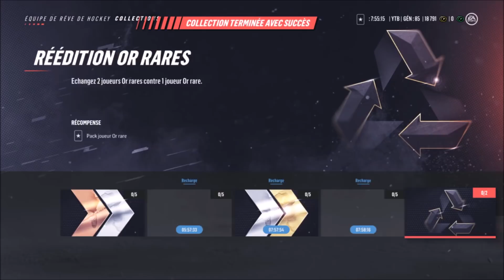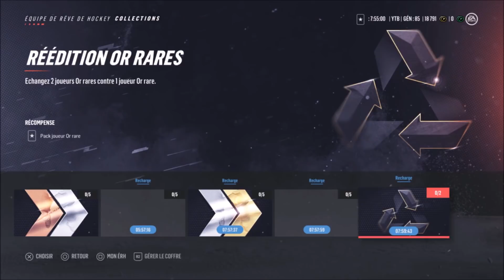NOUVELLE SÉRIE !! | NO MONEY NO LOSS | ÉPISODE #1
TCHOWWWWWWWWWWWWWWWWWWWWWWWWWWWW
BYEEEEEEEEEEEEEEEEEEEEEEEEEEEEEEEEEEEEEE